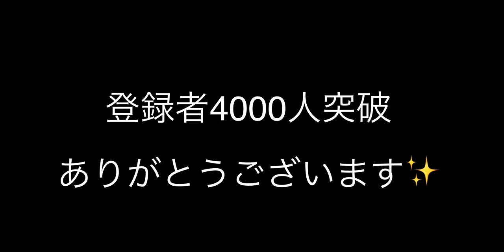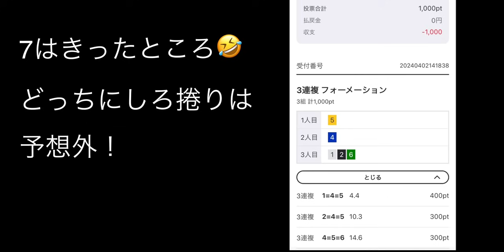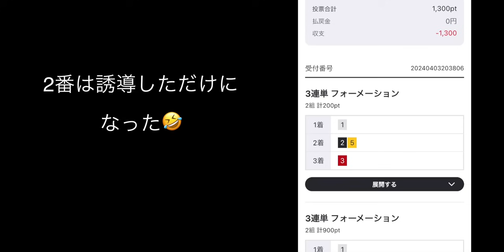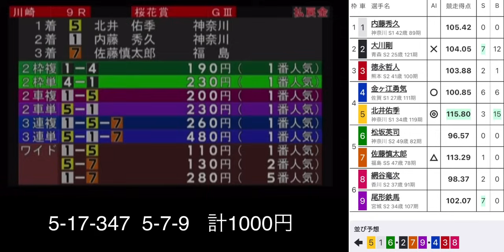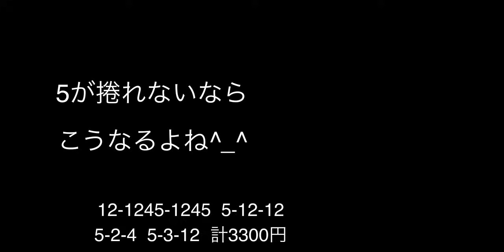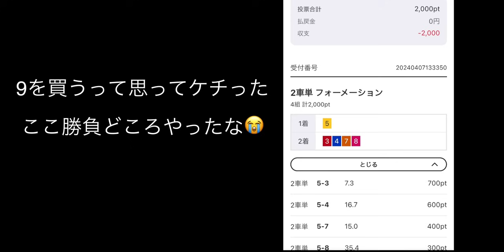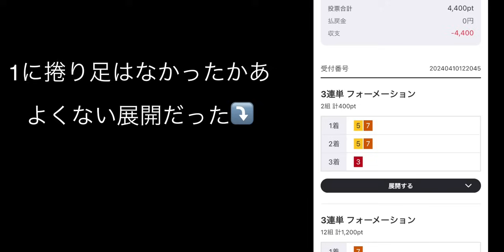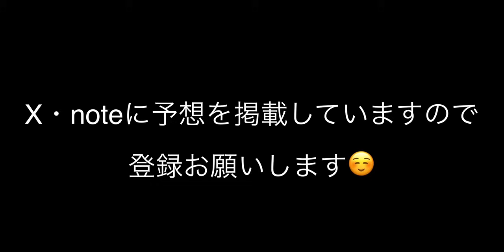【1ヶ月競輪生活】4月（前半）